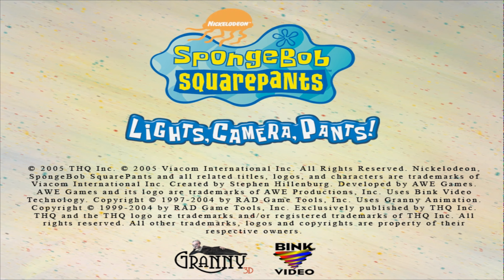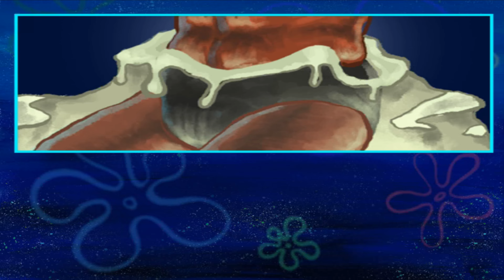SpongeBob Lights, Camera, Pants! [PC] - Part 1: Eastern Bikini Bottom [4K]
All the footage of this video was recorded by myself exclusively for this video.
The publisher of Spongebob Video Games in fine with uploading and monetizing gameplay footage of their games:

SpongeBob SquarePants: Lights, Camera, Pants! (LCP) [2005]
PC / Windows
Part 1: Eastern Bikini Bottom
100% Walkthrough
4:3 Aspect Ratio stretched to 16:9 Widescreen
4K (UHD) [3840p x 2160p] 60fps
Gameplay starts at 1:04

Areas of Eastern Bikini Bottom:
1. Shady Shoals
2. Mermalair
3. Krusty Krab
4. Fry Cook Museum

•This walkthrough will have 4 Parts, one part for each each part of Bikini Bottom (Eastern, Northern, Western, Southern), I will unlock all actors and collect all props in each Level, I click on mainly all objects if it isn't too time consuming and would become boring otherwise (e.g. all the weapons in the Mermalair).
•This game normally only runs in 480p and 15fps. I upscaled it to 4K and 60fps using dgVoodoo 2. I stretched the picture to 16:9 Aspect Ratio.

Unlockable Actors for Eastern Bikini Bottom
1. Spongebob 2. Old Lady  3. Mermaid Man 4. Barnacle Boy 5. Man Ray 6. Patrick 7. Hot Dog Vender 8. Tour Guide 9. Mr. Krabs 10. Doctor

Unlockable Props for Eastern Bikini Bottom:
Scene 1 (All)
Scene 6 (All)
Scene 9 (2nd)